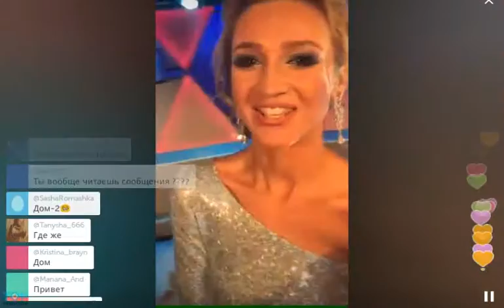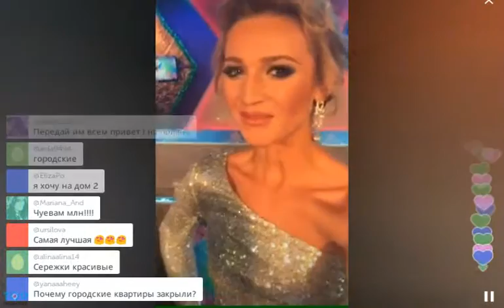Ольга Бузова показала стройное тело (2015, TopPeriscope.RU)